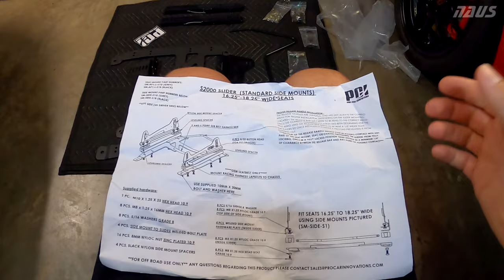S2000 PCI Sliding Seat Rail Install - How Low Can It Go?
How low can you get the Recaro Pole Position seat in this PCI sliding seat rail? Just as low as the buddy club rails, however it does require some modification. This video is an in depth guide for how to install and modify the parts to get the seat on the floor.